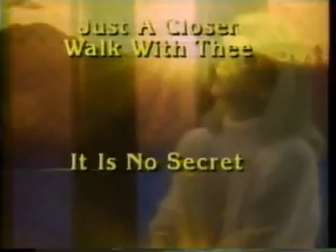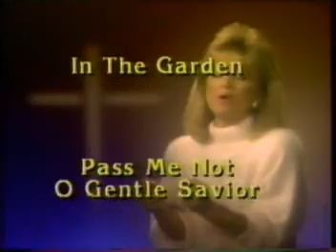1990 Barbara Mandrell "Precious Memories" Album commercial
1990 ad for Barbara Mandrell - "Precious Memories" from Heartland Music